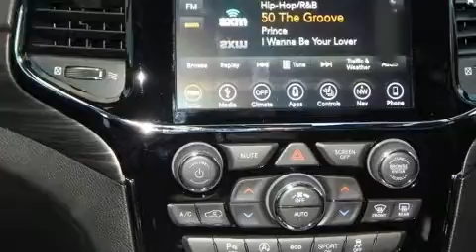2019 Jeep Grand Cherokee UPLAND 4X4 in Chesapeake, VA 23320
You can expect a lot from the 2019 Jeep Grand Cherokee. Under the hood you'll find a 6 cylinder engine with more than 270 horsepower, providing a smooth and predictable driving experience. Four wheel drive allows you to go places you've only imagined. Top features include front fog lights, a rear window wiper, voice activated navigation, an automatic dimming rear-view mirror, heated seats, remote keyless entry, an overhead console, and a blind spot monitoring system. For drivers who enjoy the natural environment, a power moon roof allows an infusion of fresh air. Jeep also prioritized safety and security with features such as: dual front impact airbags with occupant sensing airbag, head curtain airbags, traction control, brake assist, anti-whiplash front head restraints, ignition disabling, an emergency communication system, and 4 wheel disc brakes with ABS. Various mechanical systems are monitored by electronic stability control, keeping you on your intended path. Our team is professional, and we offer a no-pressure environment. They'll work with you to find the right vehicle at a price you can afford. We are here to help you.